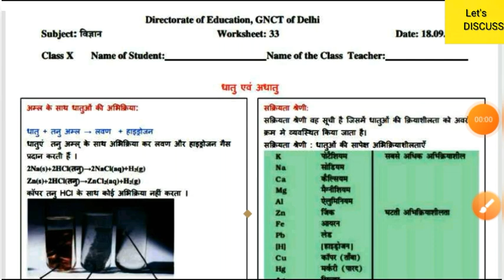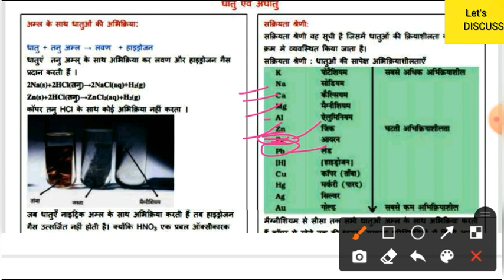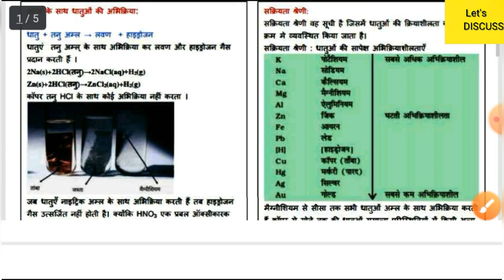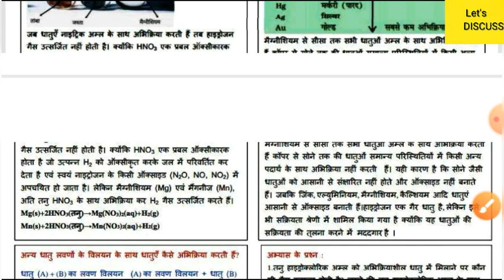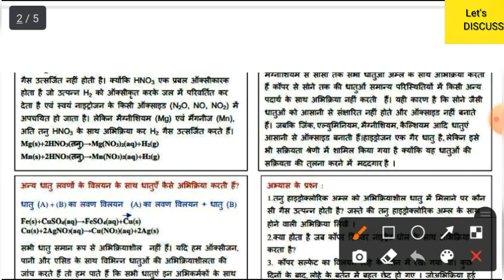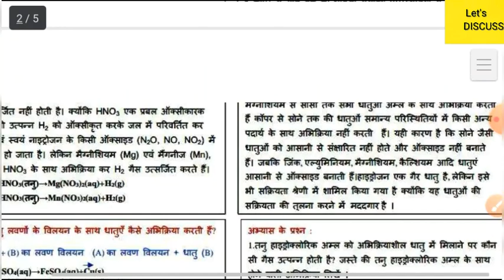Class 10 Science Worksheet-33 | X Science Worksheet 32 Hindi medium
Class 10 Science Worksheet -33 | Science Worksheet -33 | 10th Science Worksheet-33 Solution in Hindi

10th Class Science Worksheet-33 | Science  Worksheet 33 Class 10 | X Science Worksheet  | Answer/Solution

10th Class Science Worksheet-32 | Hindi Worksheet 32 Class 10 ||Hindi Worksheet 31 || Answer |Solution

worksheet 31
 open the link and Complete your worksheeet